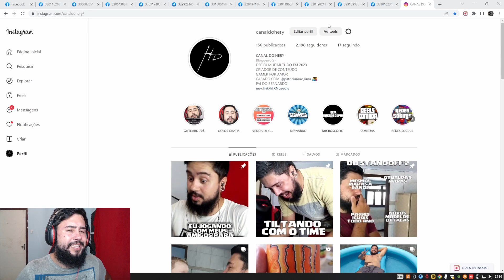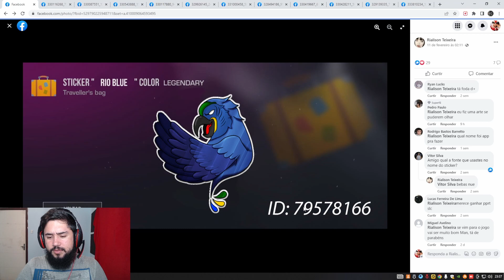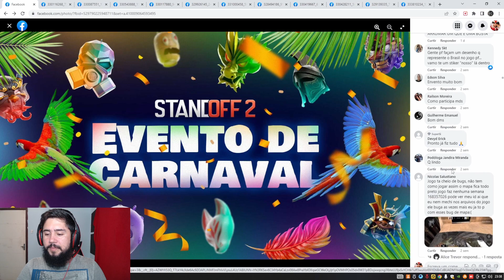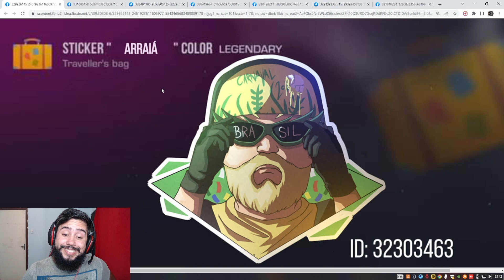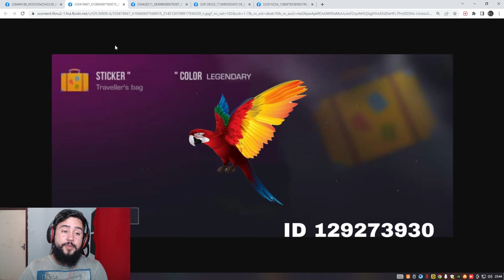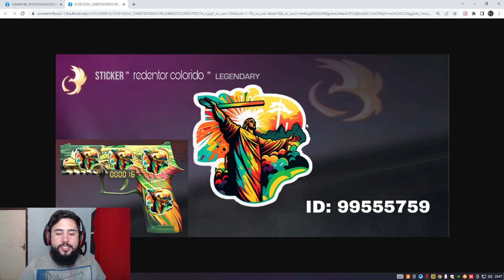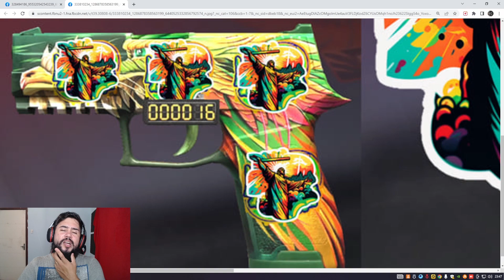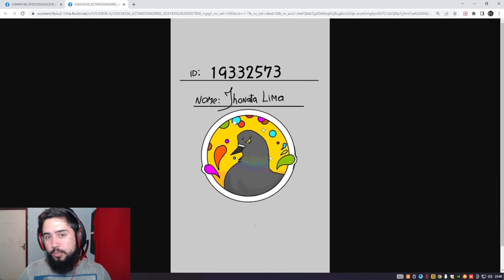STANDOFF 2 - VAZOU OS NOVOS ADESIVOS DA PROXIMA ATUALIZAÇÃO DO SO2